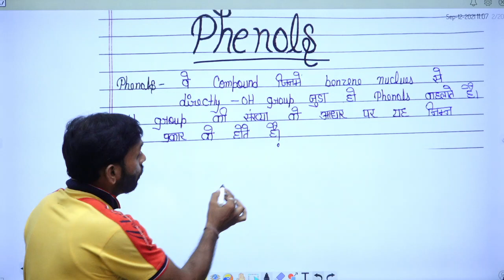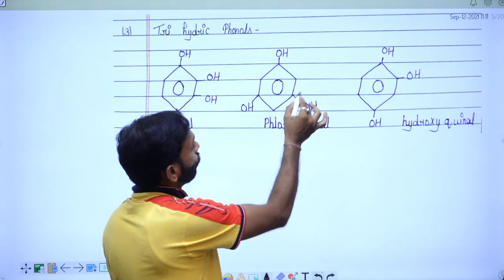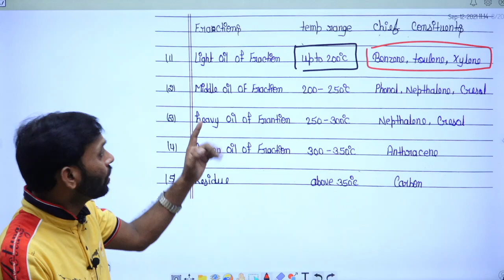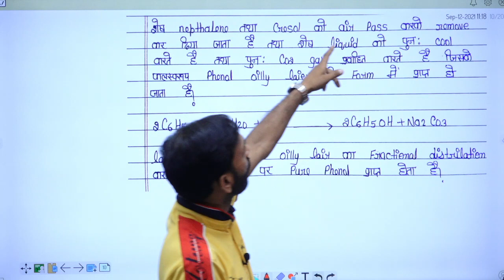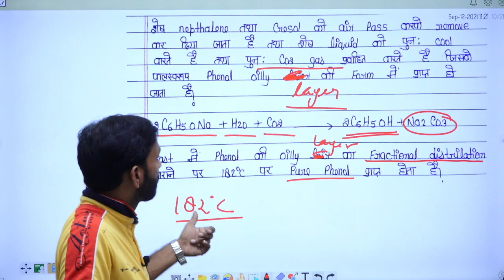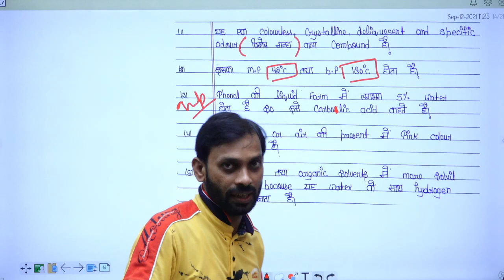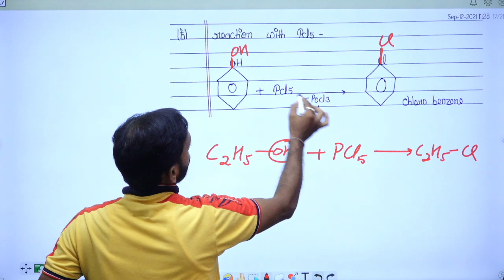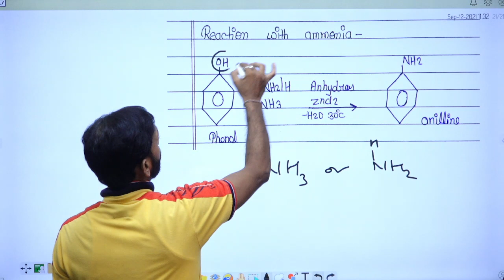Phenol Organic Chemistry, Phenol Bsc 2nd year, Preparation Of Phenol, Paper Hacker, phenol